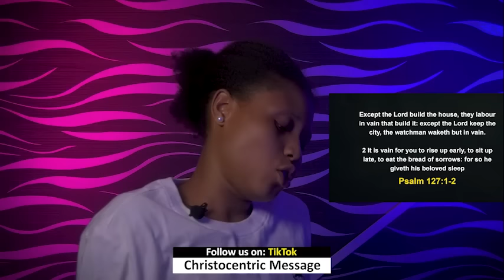TUESDAY MIDNIGHT BLESSINGS, 5TH MARCH 2024 - Apostle Joshua Selman Good Word